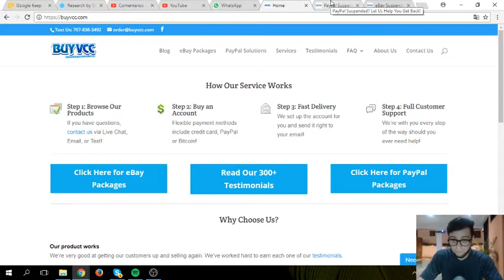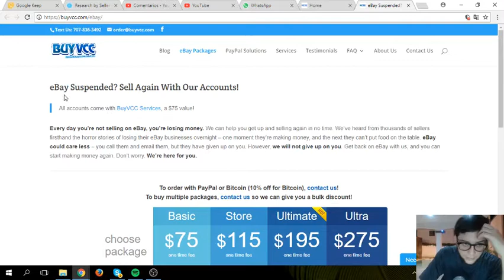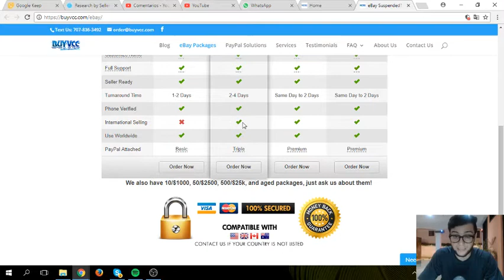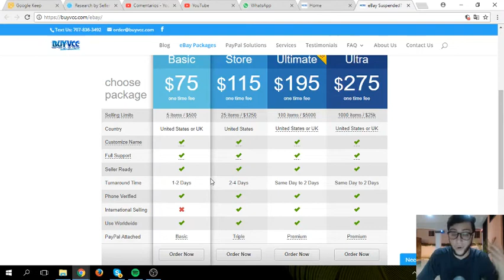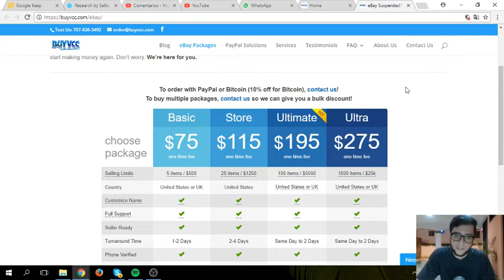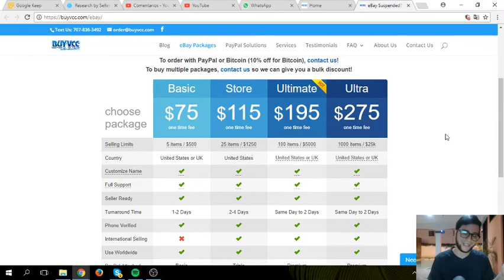¿Cuenta de eBay suspendida? - Soluciones y como conseguirlas con 50% descuento